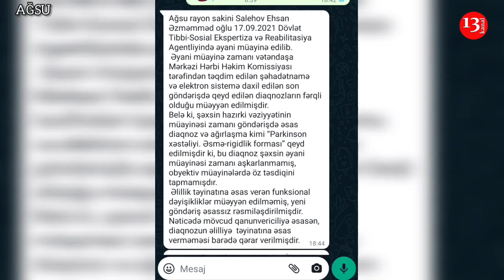"YATAQ XƏSTƏSİYƏM, PENSİYAM KƏSİLİB, GÜNAHIM NƏDİR,AİLƏMİN ÜZÜNƏ NECƏ BAXIM?"-Ağsudan QAZİNİN HARAYI